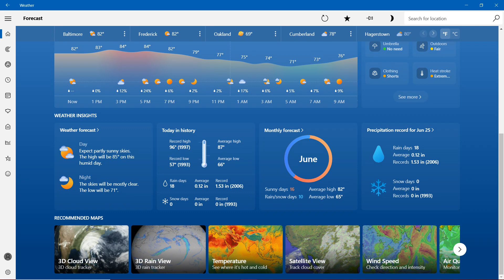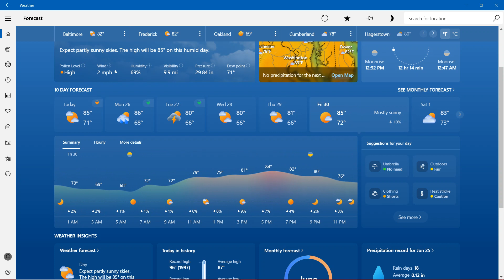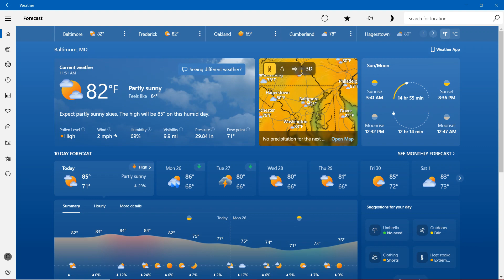YouTube Recording Weather: Forecast for Today & Tomorrow in Maryland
Weather Reporter Malcolm Oliver has your Forecast in the State of Maryland for Today and Tomorrow.

Today: 82 Degrees Partly Sunny
Tomorrow: 86 Degrees Rain Showers

Rest of your Forecast for Maryland:
Tuesday: 80 Degrees T-Storms
Wednesday: 80 Degrees Partly Sunny
Thursday: 81 Degrees Partly Sunny
Friday: 85 Degrees Mostly Sunny
Saturday: 83 Degrees Mostly Cloudy

We don’t own rights to the weather, it’s from MSN Weather who made it and created it!